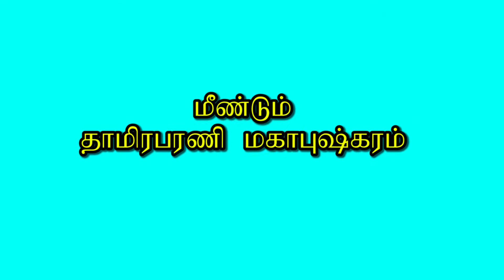மீண்டும் தாமிரபரணி மகாபுஷ்கரம் அடுத்த 144 வருடத்தில் | Good Bye Pushkaram | Muthalankurichi Kamarasu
தாமிரபரணி மகாபுஷ்கர வழியனுப்பும் விழா பற்றி.
This video is to anounce about the send of of Thamirabharani Maha pushkaram.